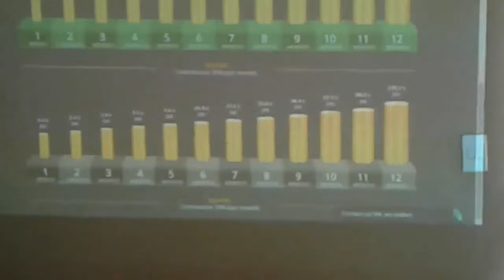MMM Event at Jet Nteo Secondary School, Boipatong, Gauteng, by Nkosinathi Sibiya (20/06/2017)